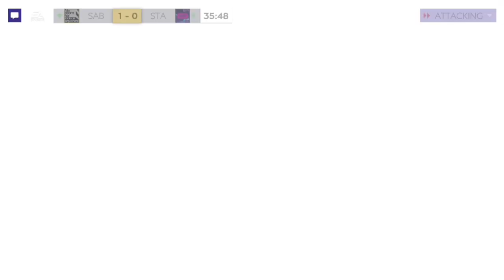SALAH 116 RATED PRESEASON FREEZE PLAYER REVIEW AND GAMEPLAY! | FIFA MOBILE 21!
PRESEASON FREEZE SALAH 116 RATED PLAYER REVIEW AND GAMEPLAY! | FIFA MOBILE 21!